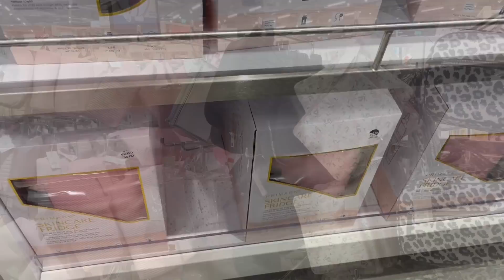ANDIAMO da PRIMARK e vi mostro i MIEI ACQUISTI! VLOG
📚 COMPRA ANCHE TU IL MIO NUOVO LIBRO "LA VITA SEGRETA DI UN UNICORNO: L'INCANTO DEL GIRASOLE" CLICCANDO QUI: ❤️ ❤️ o ACQUISTANDOLO IN TUTTE LE LIBRERIE D'ITALIA 🦄